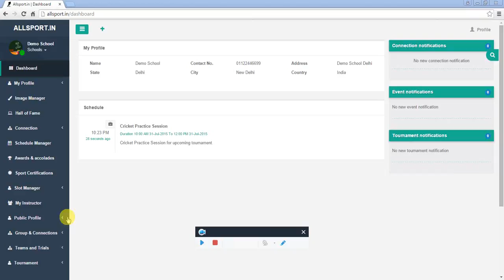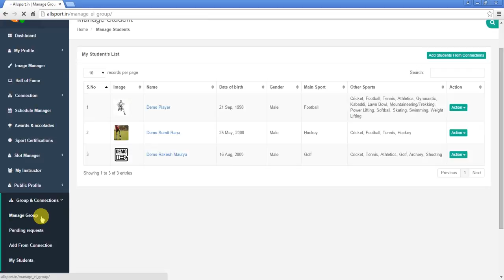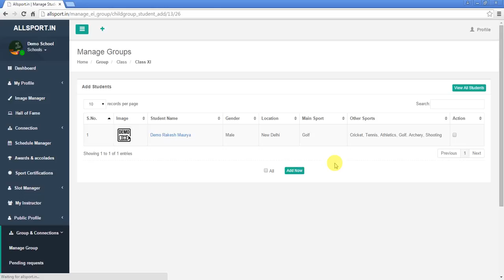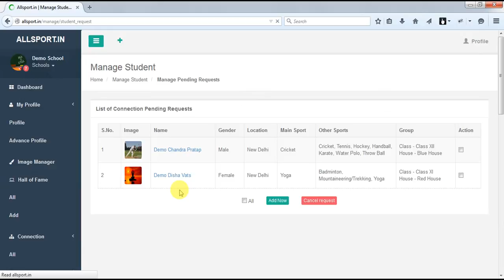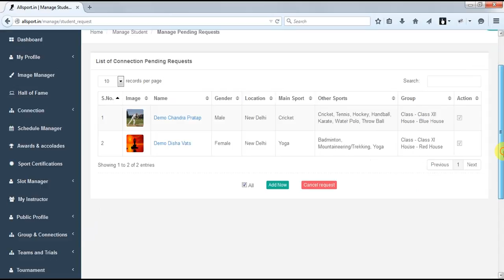School's sports groups & connections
Communicate with various houses and classes of your school with Allsport.in